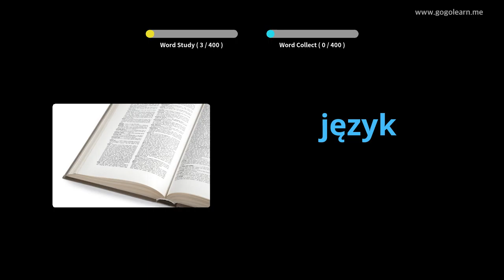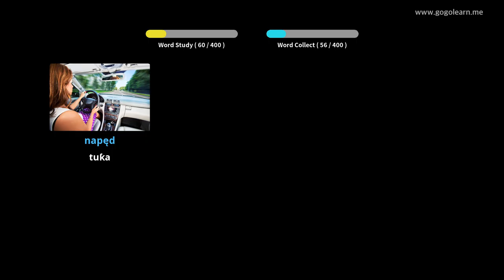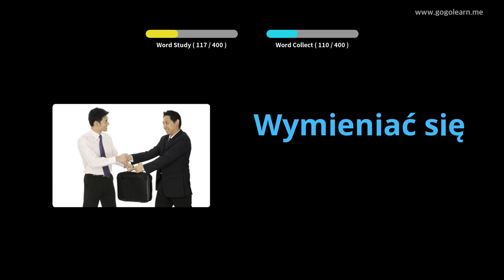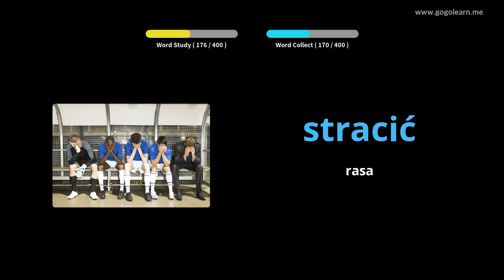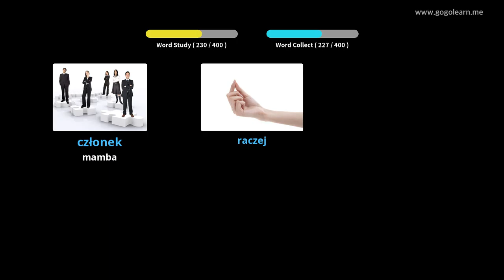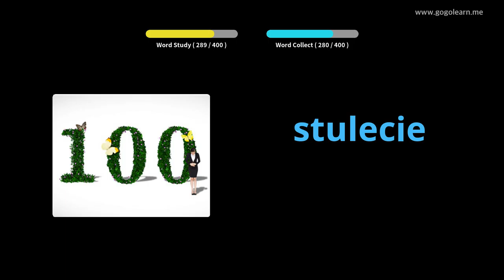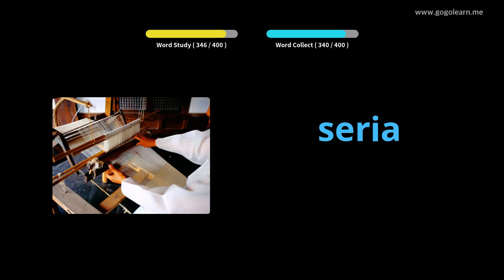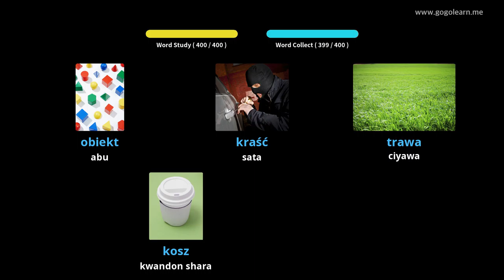Makarantar Sakandare na Yaren mutanen Poland 2 | Golearn